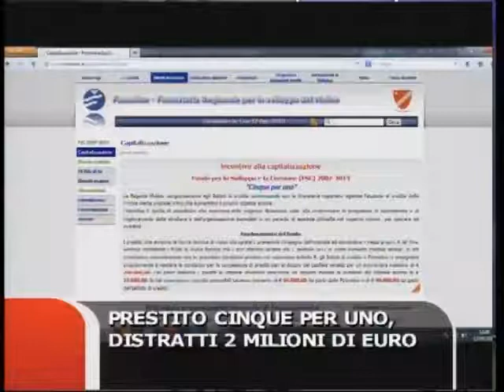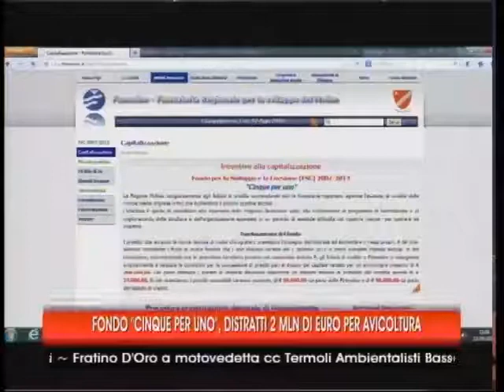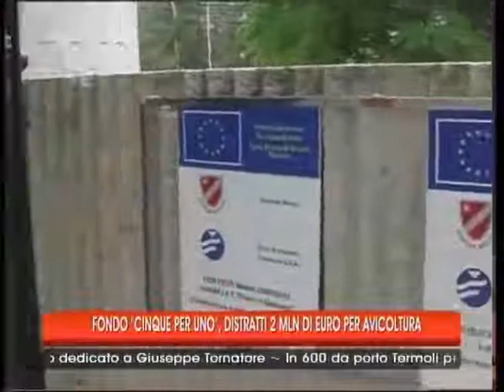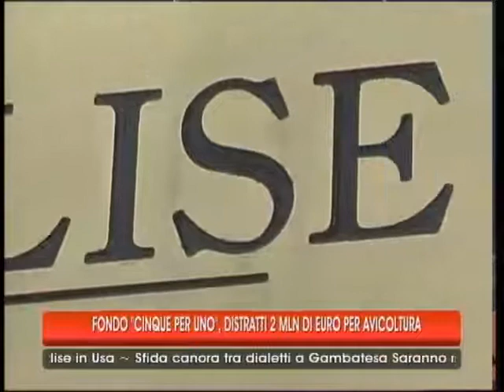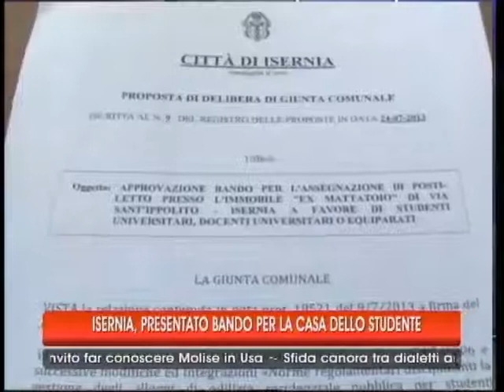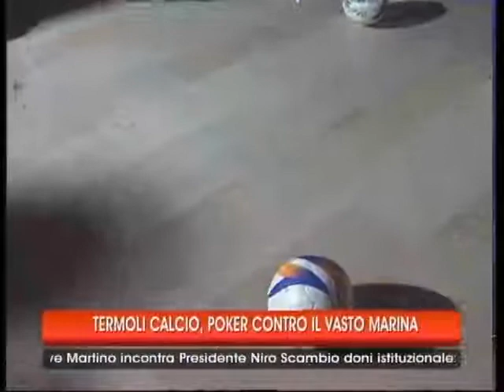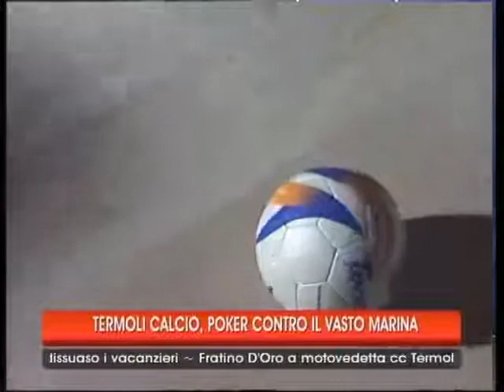TG 12 08 13